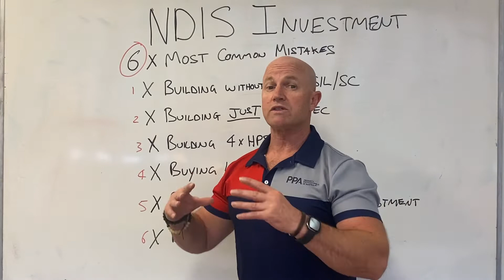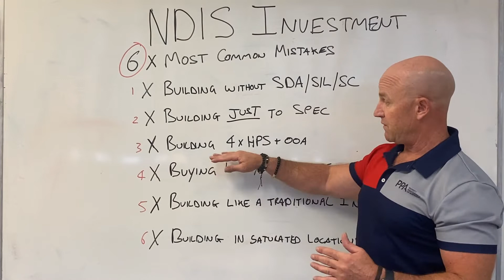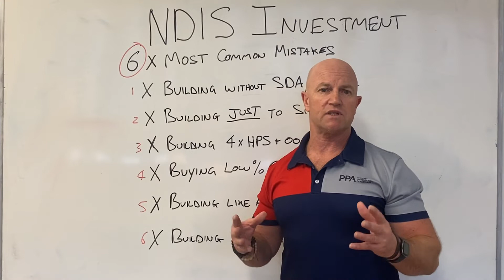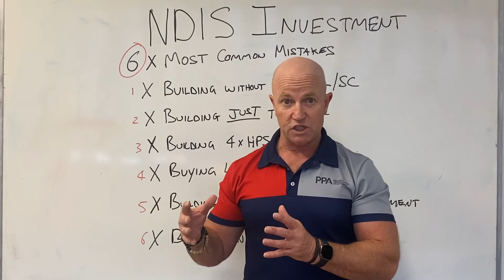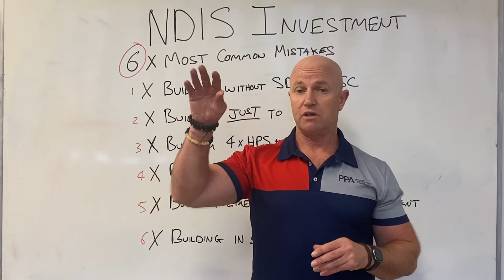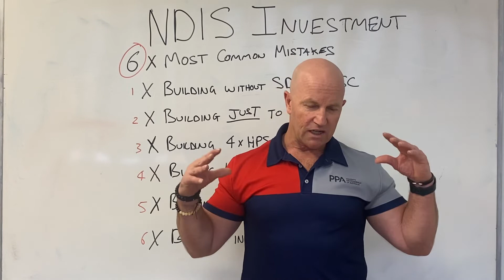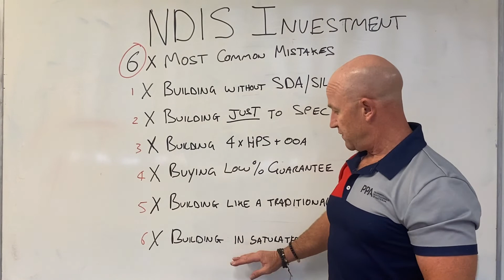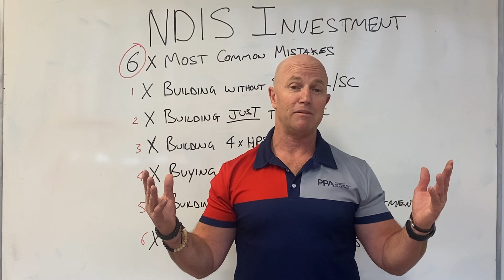6 Common NDIS Mistakes!